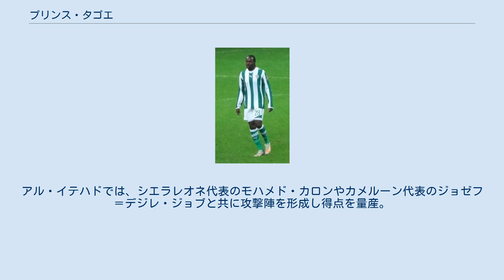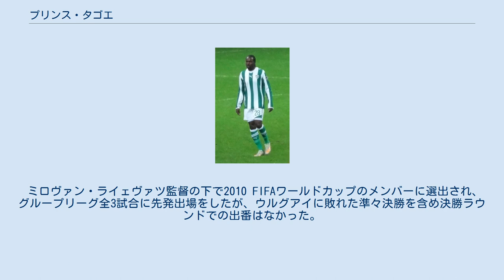プリンス・タゴエ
アクラ・ハーツ・オブ・オークの選手
アル・シャバーブの選手
アル・イテファクの選手
クラブ・アフリカーンの選手
プリンス・タゴエ（Prince Tagoe, 1986年11月9日 - ）は、ガーナ出身の同国代表のサッカー選手。
タゴーとも表記される。
 初期 ガーナのアクラ・ハーツ・オブ・オークでプロデビューし、2005年に18得点を挙げ得点王に輝く活躍を見せたことでドイツの1.FSVマインツ05への移籍が間近に迫るも破談となり、代わりにサウジアラビアのアル・イテハドへ移籍した。
アル・イテハドでは、シエラレオネ代表のモハメド・カロンやカメルーン代表のジョゼフ＝デジレ・ジョブと共に攻撃陣を形成し得点を量産。
UAEのアル・シャバーブ・アル・アラビークラブを経て、2007年にサウジアラビアへ戻りアル・イテファクと契約すると、AFCチャンピオンズリーグ2009で6試合8得点と得点王争いをするほどの活躍を見せたことでヨーロッパの注目を浴びるようになった。
 ホッフェンハイム 2009年6月9日にドイツのTSG1899ホッフェンハイムと3年契約を結ぶも、それから51日後に心臓に問題が見つかったため8月1日に契約解除される事態となった。
この決定に対し、タゴエの弁護士はセカンド・オピニオンが心臓の状態に異常は見られなかったとの診断から法廷闘争に出る構えを見せ、8月20日には早期の一方的な契約解除はFIFAの規約に違反すると発表した。
その後、身体検査のデータが改ざんされていたことが判明した結果、ドイツサッカーリーグ機構 (DFL) は、タゴエのフィットネスを判断するために健康診断を要請。
さらに10月21日には、この健康問題を理由に契約解除をするのは妥当ではないとし、12月の最終検査の結果で資格を復活させるかどうか決定すると発表。
身体検査で心臓に問題が見つかることはなく、同年12月22日にプレー資格が復活し、試合出場が可能なった。
 2010年1月30日のシャルケ04戦で82分からボリス・ヴクチェヴィッチに代わりデビューし、2月9日のDFBポカール準々決勝・ヴェルダー・ブレーメン戦で初得点を記録。
5月1日のアイントラハト・フランクフルト戦（アウェー2-1）で途中出場からリーグ戦初得点を挙げた。
 2011年1月31日に完全移籍のオプション付きでセルビアのパルチザン・ベオグラードへ貸し出されると、デビュー戦のFKインジヤ戦で2得点を挙げ、次のFKハイデュク・クラ（アウェー）戦とOFKベオグラード戦（ホーム）でも立て続けに得点を挙げた。
さらに、セルビア・カップ第1戦で行われたレッドスター・ベオグラードとのエターナル・ダービー (セルビア)で2得点を挙げ、2-0の勝利に導くなど加入後すぐさまに活躍を見せた。
最終的に12得点（リーグ戦9得点, カップ戦3得点）を記録し、ダブル達成に貢献したが、チームに留まることはなかった。
 ブルサスポル 2011年9月1日にトルコのブルサスポルへ3年契約で移籍し、10月26日のオルドゥスポル戦（1-1）で初得点を記録したが、この得点が2011-12シーズンに記録した唯一のものとなった。
 2013年1月にアル・イテファクへ半年の期限で貸し出された。
 2006年1月15日のチュニジアとの親善試合でラトミル・ドゥイコヴィッチ監督率いるガーナ代表デビューを果たすと、アイザック・ボアキエ, バフォー・ギャンと経験豊富な2名を追い落とし、同年のアフリカネイションズカップ2006のメンバーに選出され、セネガル戦とジンバブエ戦の2試合に出場した。
 ミロヴァン・ライェヴァツ監督の下で2010 FIFAワールドカップのメンバーに選出され、グループリーグ全3試合に先発出場をしたが、ウルグアイに敗れた準々決勝を含め決勝ラウンドでの出番はなかった。